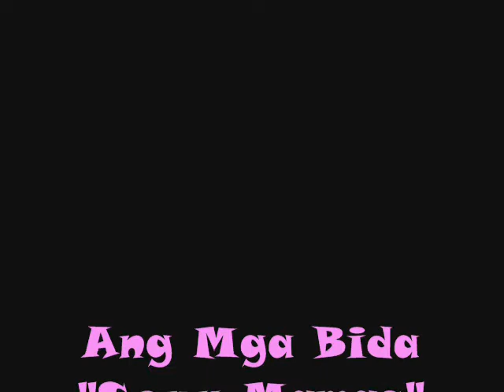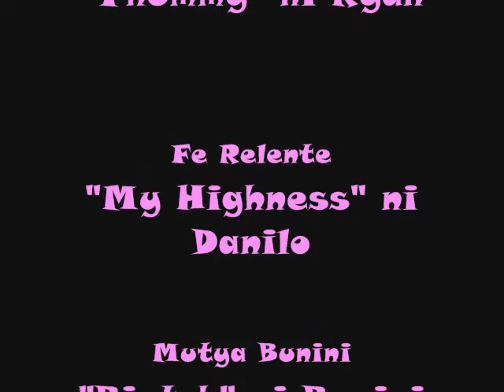Mga Bababe sa likod ng Genwine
Sa likod ng mga Genwine movers ang mga babeng ito na walang sawang sumusuporta at nagaasikaso sa kanila. Ngayon cla naman ang bida.